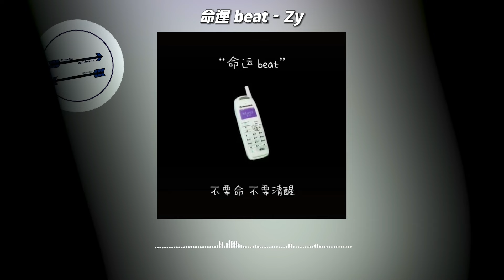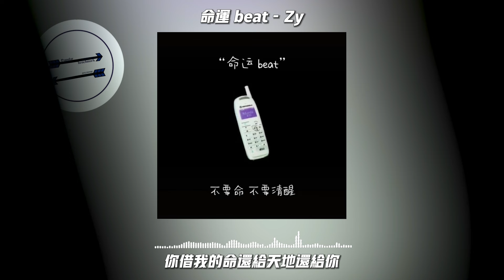命运 beat - Zy『我属于你的注定 不属于我的命运』【動態歌詞】